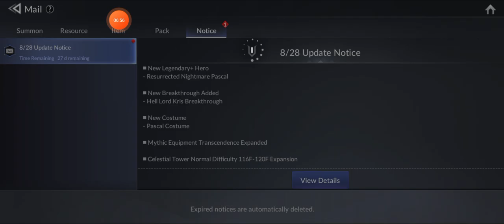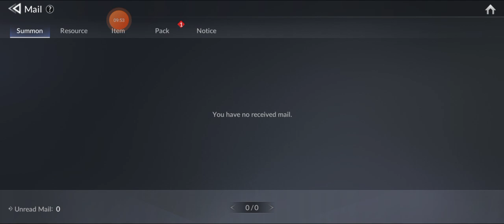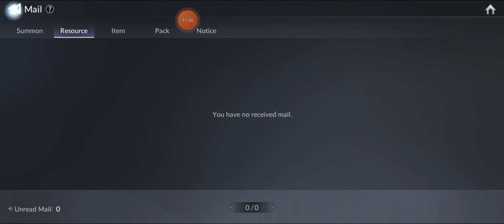Seven Knights 2 Pascal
Hello everyone let's check what's new on seven knights 2 .